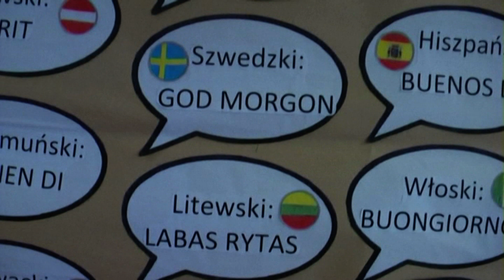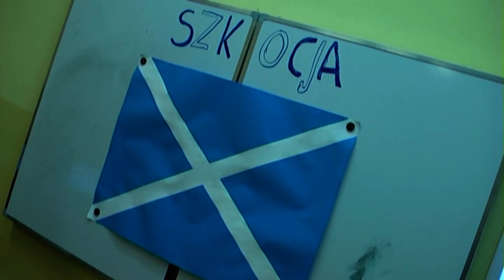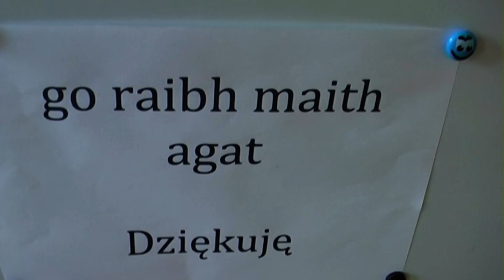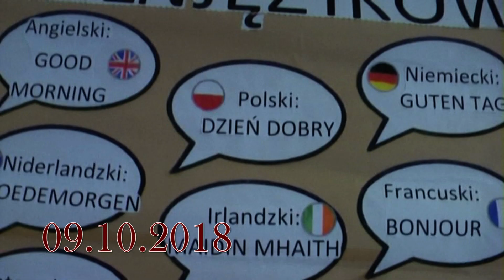Europejski Dzień Języków Obcych w ZE w Trzcielu. 9 października 2018 r.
Dziś obchodziliśmy w naszej szkole Europejski Dzień Języków Obcych. Inaczej niż w latach ubiegłych, klasy nie prezentowały się na dużej sali, tylko w swoich klasach. Przekraczając próg klasopracowni przenosiliśmy się do innego kraju: Holandii, Słowacji, Estonii, Irlandii, Szkocji, Norwegii, Rumunii, Szwajcarii, Danii, Belgii czy też na Litwę. O ile może lekki chaos panował podczas przemieszczania się między klasami, o tyle już za drzwiami, panowała atmosfera skupienia i zaciekawienia. Cóż kryje się   w szwajcarskich sejfach, dlaczego w tej klasie wita nas Dracula, i te narodowe tańce..., wszystko to wzbudzało ciekawość i podziw.     Najważniejsze, że mogliśmy dziś poznać bogactwa i różnorodności  językowej  Europy, zwiększyć  motywację do nauczania języków (także tych mniej znanych i używanych), uczyć się  dobrze się bawiąc, podróżować i zwiedzać nie opuszczając murów szkoły.